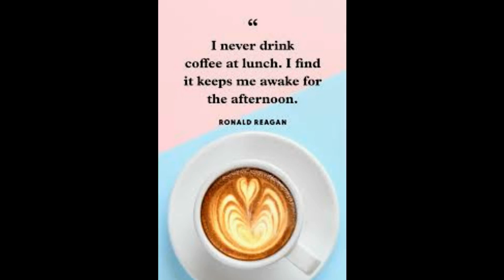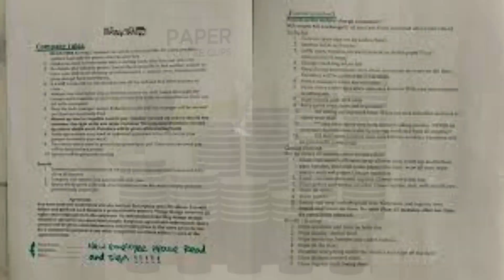Time to ditch the lattes3f Drinking coffee in a takeaway cup just once a week exposes you to up to 9